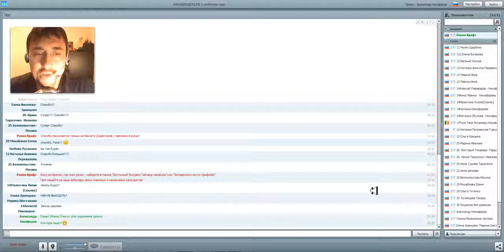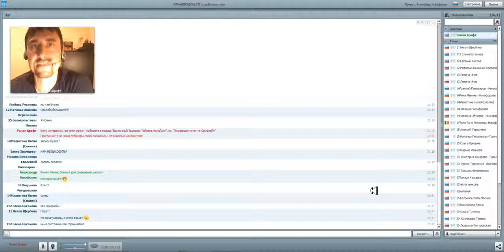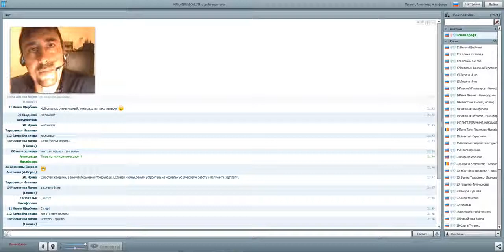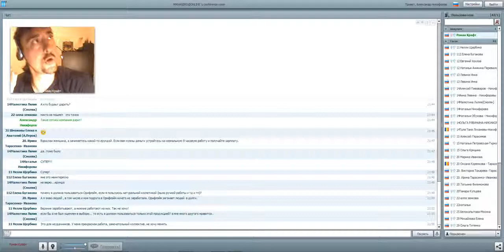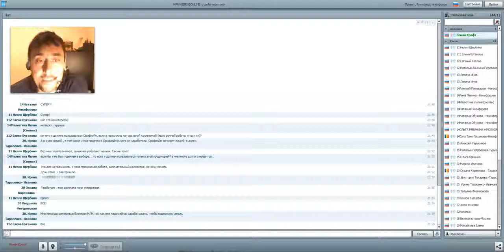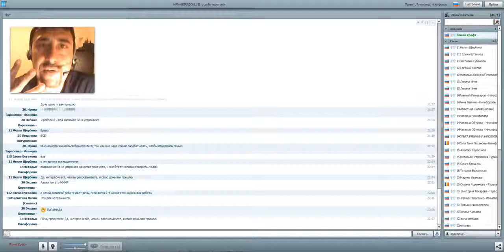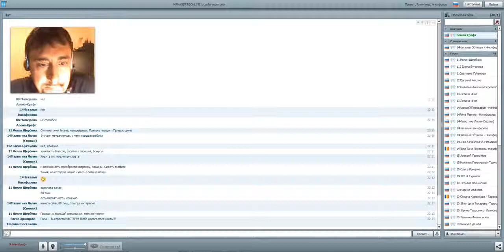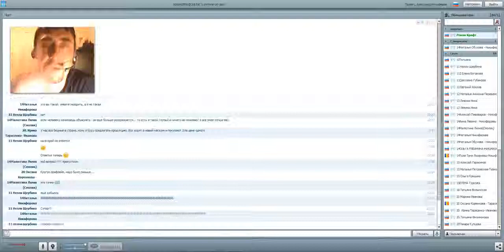Роман Крафт Работа с возражениями от 09.04.2015